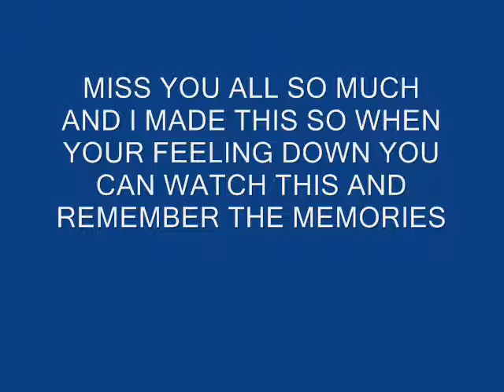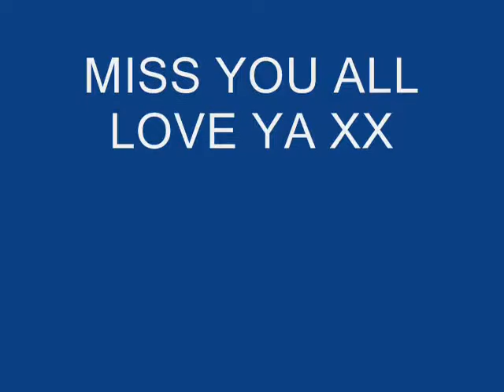Trewirgie Memories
this is an improved and sadder version of trewirgie memories missing everyone at trewirgie x  ENJOY